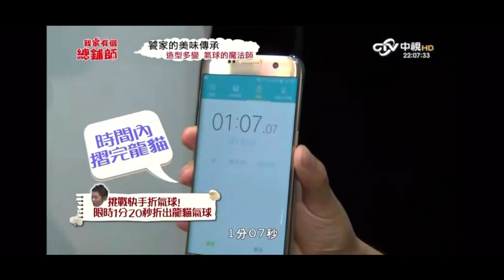氣球的魔法師！上電視啦！！！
本集收錄氣球魔法師與康康一起合錄的電視節目
[我家有個總鋪師]
快來看氣球魔法師與康康的精彩互動吧！！！

想看更多作品及了解我們的服務項目
歡迎蹤我們的網站~ヽ（・∀・）ノ
✧Google/FB/IG 搜尋： 氣球的魔法師
✧Line - magic131793